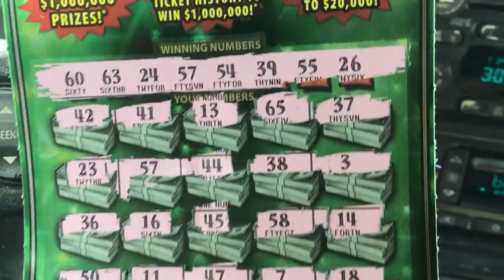Fastest Road to $1million